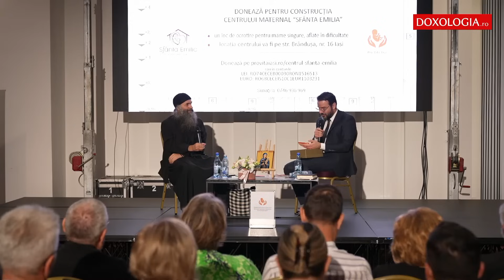Familie, copii, cărți, învățământ - p. Pimen Vlad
Ascultați-l pe părintele Pimen Vlad care răspunde la o serie de întrebări ale credincioșilor legate de problemele de familie, în special referitoare la copii și la metodele de a învăța să fim mai buni.

Vizionare plăcută!